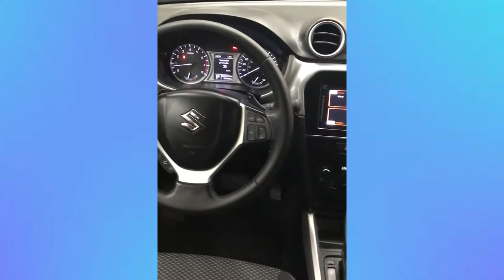Suzuki / Vitara / 2017 - HM297101